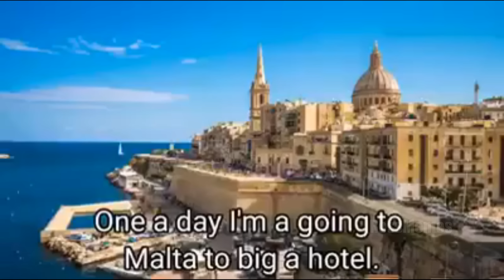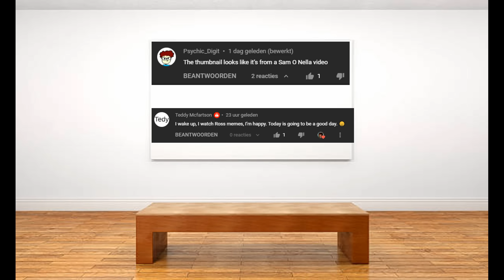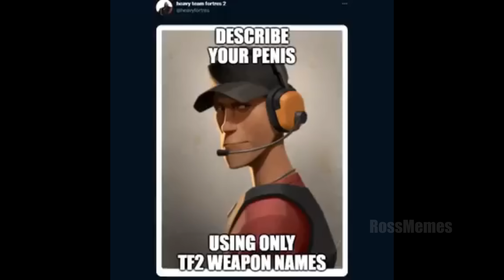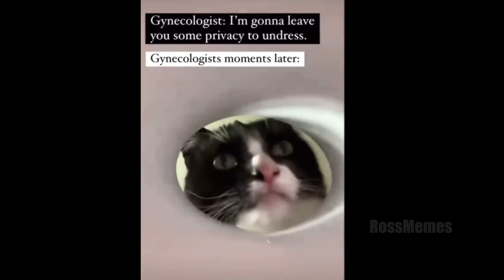Shitposts that teleported me to north korea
Check the pinned comment for the sauce ( ͡° ͜ʖ ͡°)

Don't mind me. Just testing something